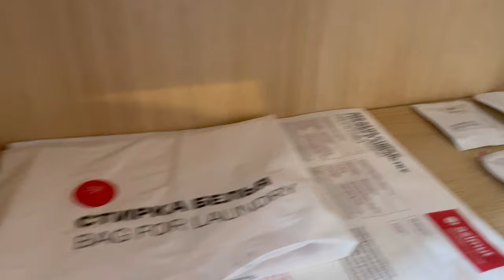AZIMUT Сити Отель Смоленская Москва! Обзор номера и завтрака в гостинице Азимут на Смоленской 2024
Мы в очередной раз приехали в Москву по делам и остановились в хорошо знакомом Азимуте на Смоленской. Было интересно как он изменился за последний год. Гуляя по Смоленской набережной, можно видеть две башни-близнеца. В одной из них давным-давно существует 5-звездочный отель «Золотое кольцо». А во второй раньше была дешевая советская гостиница «Белград». К счастью, ее закрыли и после капитальной реконструкции здания открыли современный 4-звездочный отель «Азимут Смоленская». Как турагент я знаю, что этот отель у приезжающих в столицу путешественников в фаворе. У меня его тоже часто бронируют, и практически все клиенты остаются довольны. Конечно, я и сам в нем бывал сразу после открытия. Главное его достоинство – вид из окон. Это объективно лучший вид на Москву, с которым даже небоскребы Сити не могут соревноваться. С одной стороны – величественный МИД и все знаковые здания старой Москвы, а с другой стороны – Москва современная, тот самый Сити как на ладони. «AZIMUT Сити Отель Смоленская Москва» находится в центре Москвы. В отеле располагаются 6 ресторанов, в том числе от знаменитых рестораторов России, а также круглосуточный фитнес зал с панорамными видами на столицу. Номер уютно обставлен и оснащён необходимым, чтобы отдохнуть после долгого и насыщенного дня. Но давайте лучше посмотрим, что представляют собой «номера». Наверное, тем кто привык к вензелям, позолоте и картинам с русской природой на стенах, убранство комнат не понравится. Отель выполнен в минималистичном смарт-дизайне. Никаких излишеств: однотонные стены, кровать, шкаф и стол как из Икеи и красная панель с крючками во всю ширину стены.

Итак, для вас очередное видео-обзор "AZIMUT Сити Отель Смоленская Москва! Обзор номера и завтрака в гостинице Азимут на Смоленской 2024!"!
00:00 - обзор номера в отеле Азимут
01:33 - обзор завтрака в гостинице Азимут

azimut 34 047
azimut отель 11 131
azimut сити 3 793
azimut сити отель 3 668
azimut москва 2 739
azimut hotels 2 308
azimut 4 2 194
azimut отель москва 2 136
azimut парк 2 068
azimut парк отель 2 012
azimut здоровье 1 943
отель azimut 4
азимут смоленская 9 187
азимут отель смоленская 4 825
азимут смоленская москва 4 781
азимут отель смоленская москва 3 259
азимут смоленская официальный 909
азимут смоленская сайт 808
гостиница азимут смоленская 793
азимут смоленская москва официальный сайт 765
азимут отель смоленская официальный 646
азимут отель москва смоленская официальный 633
сайт отеля азимут смоленская 579
гостиница азимут москва смоленская 572
азимут отель смоленская официальный сайт 569
сайт отеля азимут москва смоленская 565
азимут отель смоленская москва официальный сайт 556
азимут сити смоленская 556
азимут сити отель смоленская 411
смоленская 8 азимут 368
азимут сити москва смоленская 347
азимут сити отель москва смоленская
azimut смоленская 1 158
azimut отель смоленская 870
azimut смоленская москва 709
azimut сити смоленская 659
azimut сити отель смоленская 649
azimut отель смоленская москва 632
azimut сити отель смоленская москва 509
azimut сити смоленская москва
Азимут на смоленской
отель в москве, обзор отеля, azimut отель смоленская москва, азимут отель смоленская москва, азимут смоленская клубный этаж, отель азимут москва, отель азимут

azimut отель смоленская москва, azimut hotels, азимут отель смоленская москва, azimut, азимут отель москва, азимут отель, azimut отель, азимут смоленская